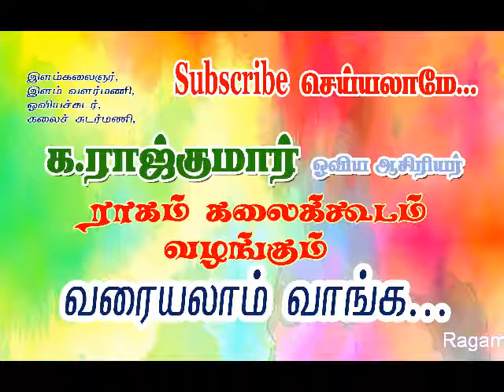paper flower rose for kids craft by ragam raajkumar erode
paper flower rose for kids craft it is useful for all.